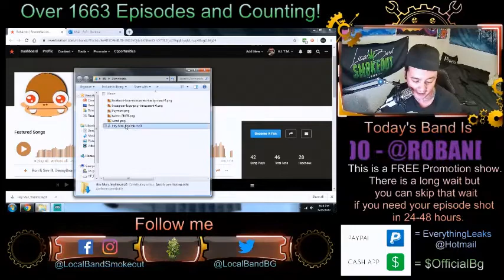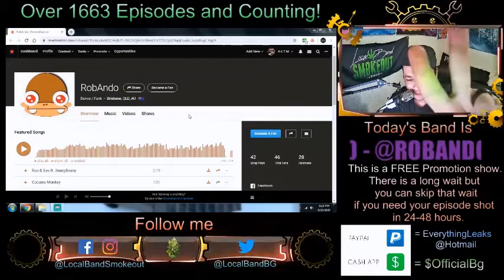RobAndo - Hey Man - Episode 1667